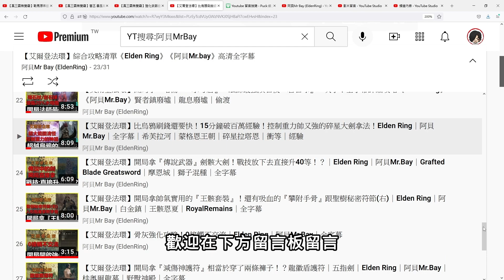【艾爾登法環】最帥大盾！超帥氣實用的大盾推薦給你！開局就可以拿｜質感馬上提升｜名門大盾｜盾刺流｜帥到掉渣｜Elden Ring｜全字幕｜阿貝Mr.Bay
《阿貝手遊頻道》 ｜↓↓↓更多熱門攻略↓↓↓

★最速衝等10秒破萬經驗！
★最強輸出一刀出血！13種屬性變質任你選

★開局拿『攻擊破500神器』打一下破千！

★開局一次拿三把出血神器！

《阿貝的遊戲歷（我的歷史）》
★爐石戰記→亞服No.23，第一屆第四屆遊戲明星邀請賽冠軍、麥卡貝主持人/來賓。